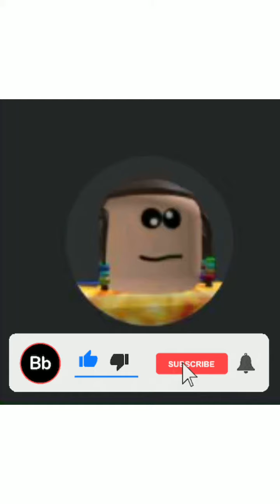New Song Yay! (Area 51 Arcade)